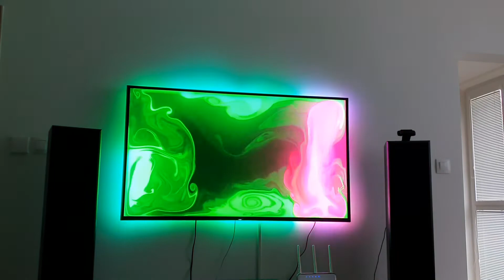Hyperion Test Video 2